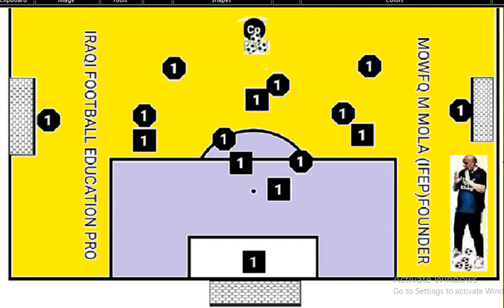IRAQI FOOTBALL EDUCATION PRO - DR MOWFQ MAJEED AL MOLA